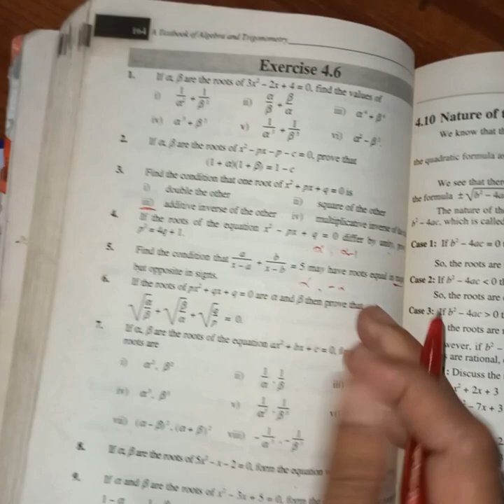11th mathematics CH#4 Ex 4.6 ( Relationship between roots and coefficients of Quadratic Equation)